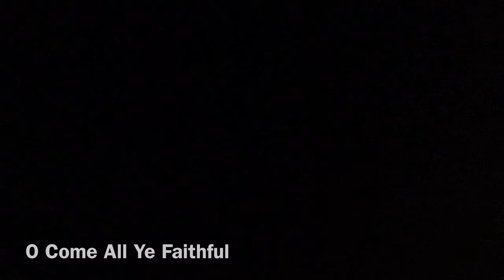Christmas in July - WAM’s Entertainment Center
This is a group of Christmas songs I have put together for you; in the month of July. Enjoy!